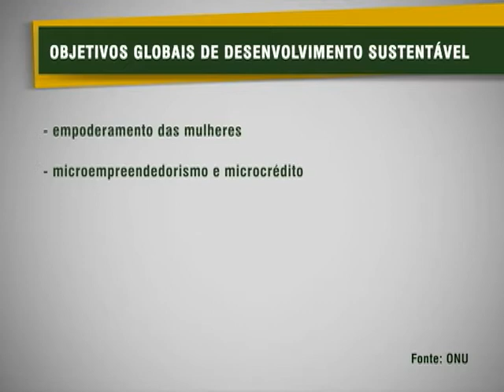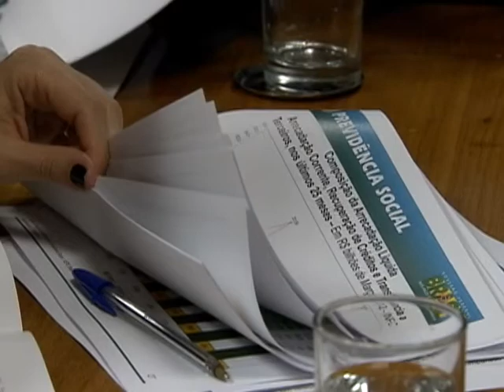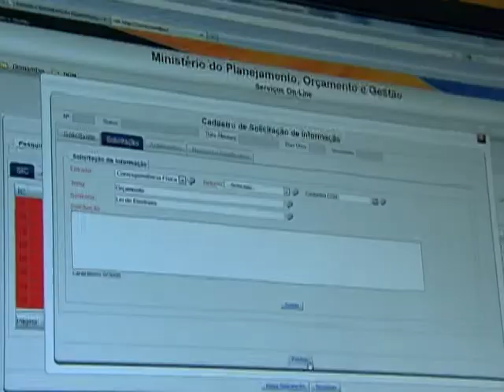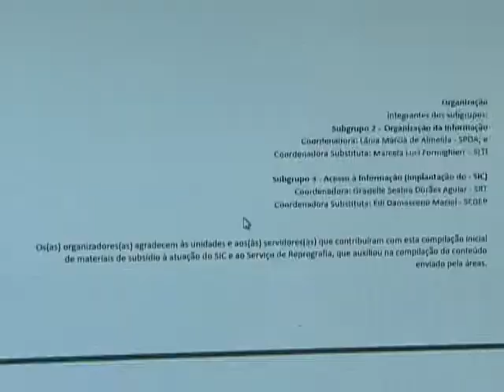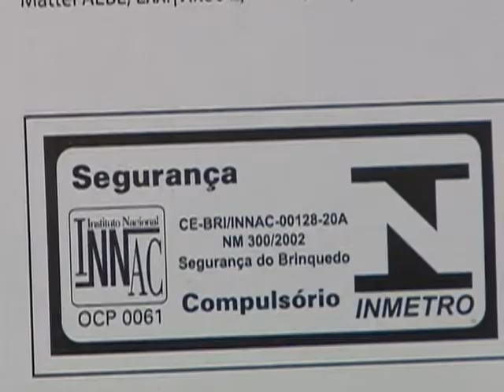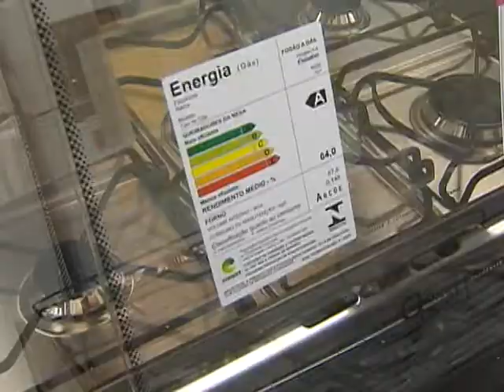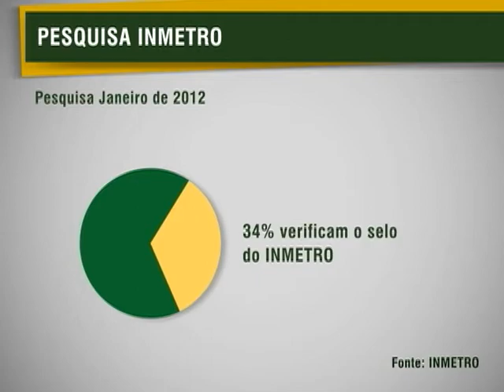Jornal NBR NOTÍCIAS - 2 de maio